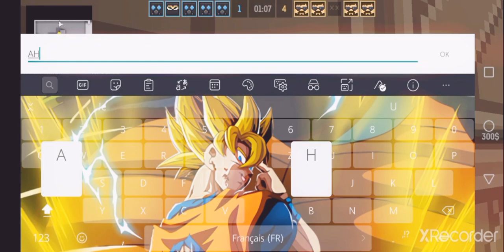💗 200💗 Ty | BlockPost Mobile Highlight ™️